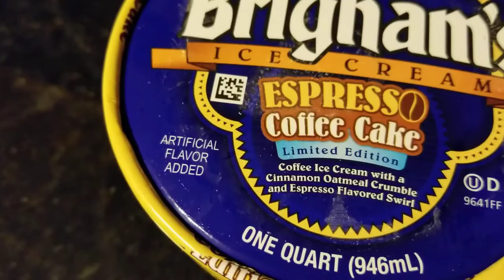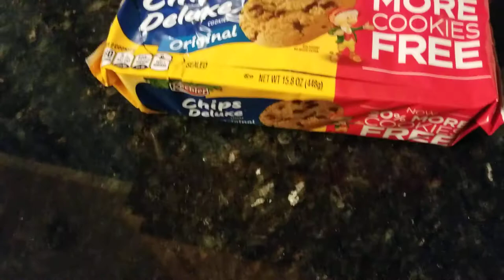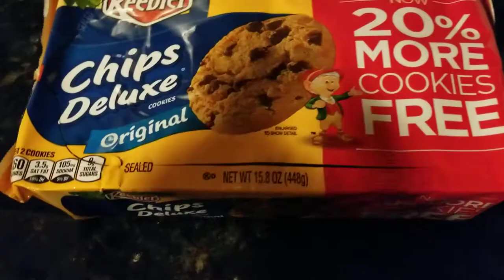Sunday fun day trying Brigham's Espresso Coffee Cake ice cream for the 1st time (OFL 1007)